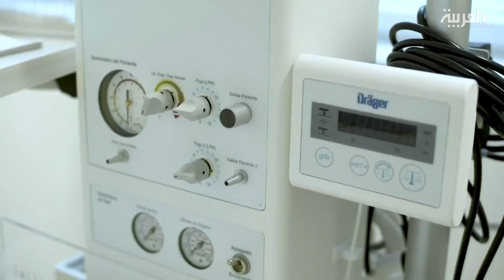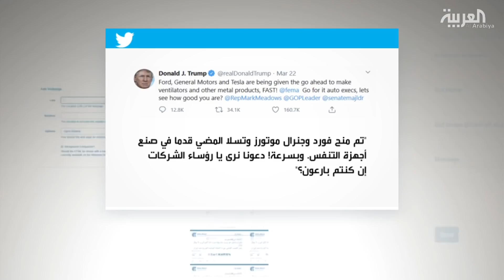تدافع مجنون لملايين البشر على شراء أجهزة التنفس الصينية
إسبانيا التي فاق فيها عدد وفيات كورونا عن العدد في الصين تعلن عن شراء معدات طبية بقيمة نصف مليار دولار من الصين

ـــــــــــــــــــــــــــــــــــــــــــــــــــــــــــــــــــــــــــــــــــــــــــــــــــــــــــــــــــــــــــــــــــــ
للمزيد من أخبار كورونا